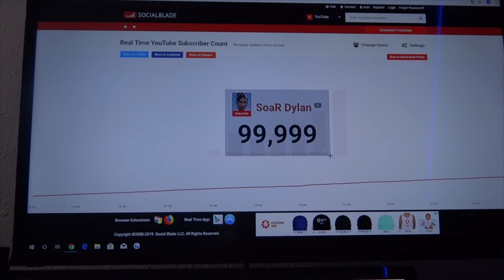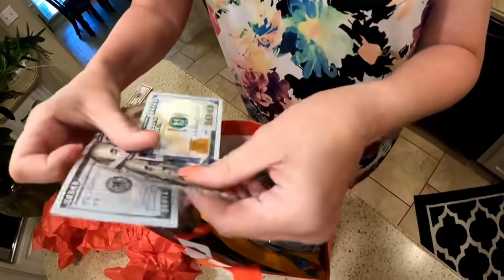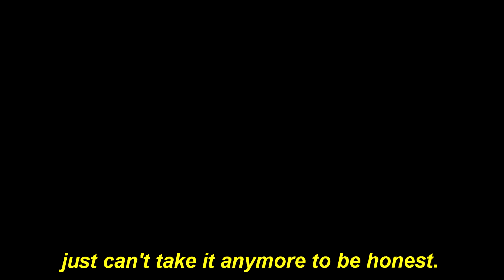The Evolution Of SoaR Dylan...